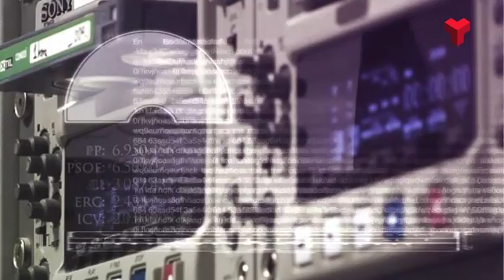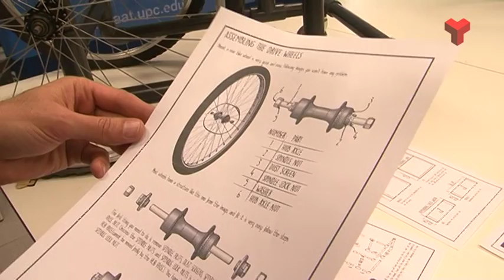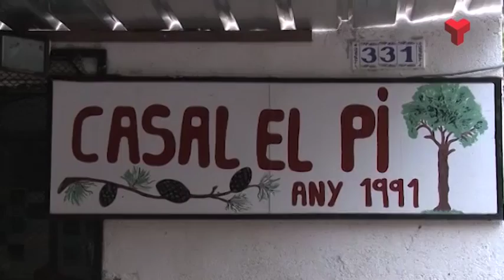La 7mana Vallès Occidental divendres 06-05-2016 de Canal Terrassa